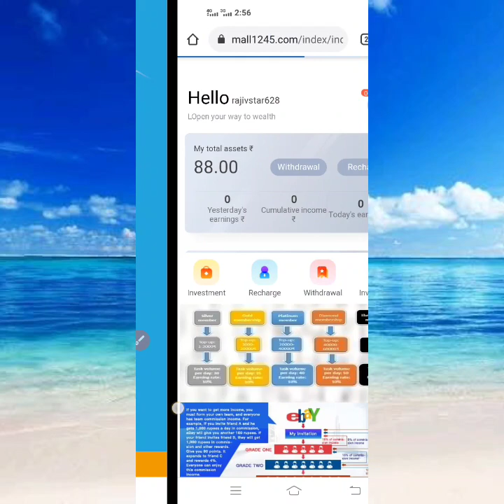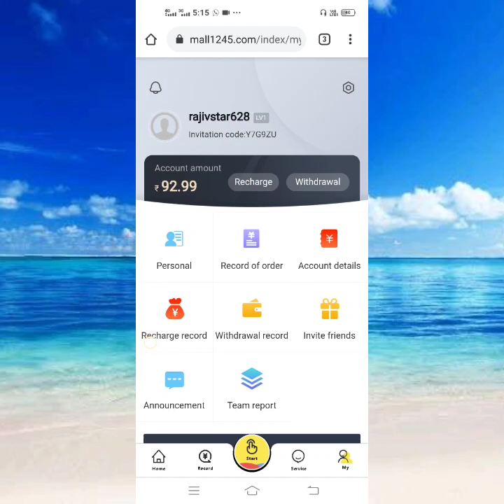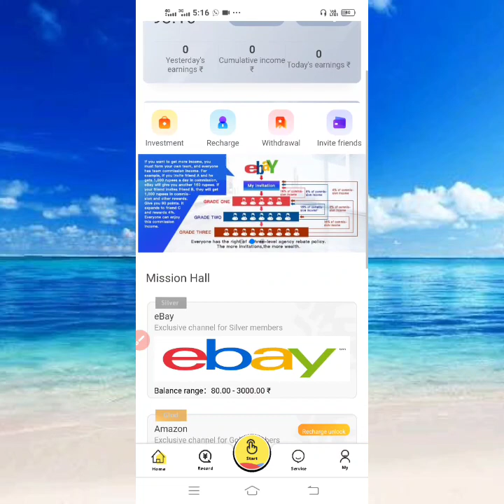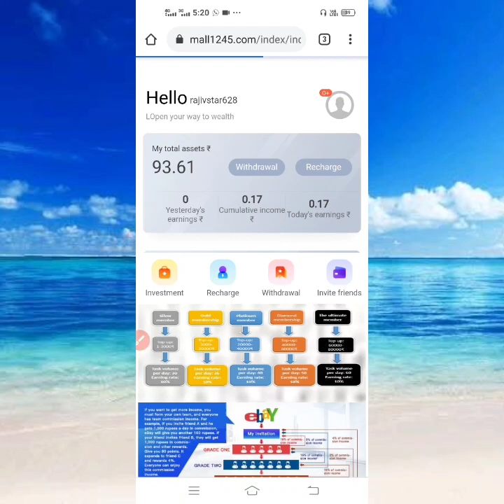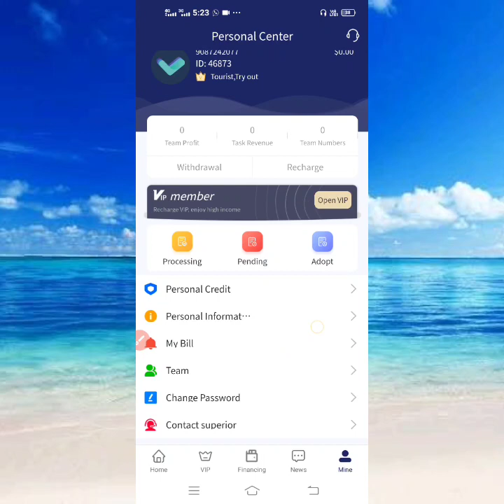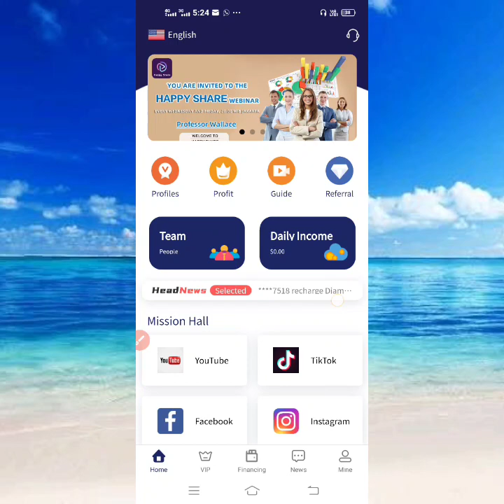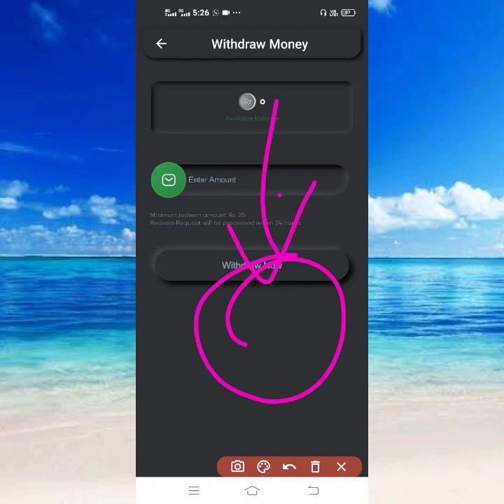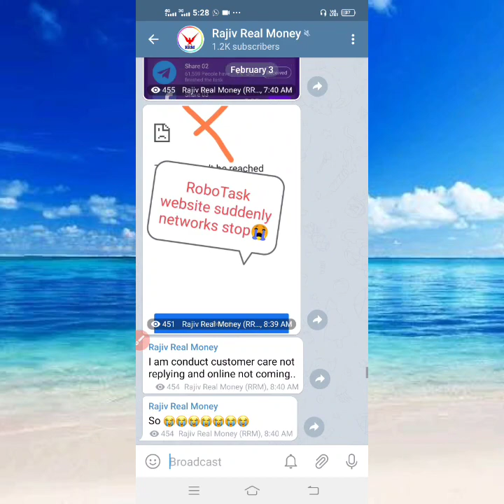Earn money online 2021 || self earning no investment || Paytm cash || payment proof in Tamil